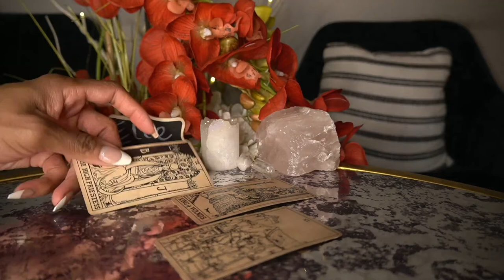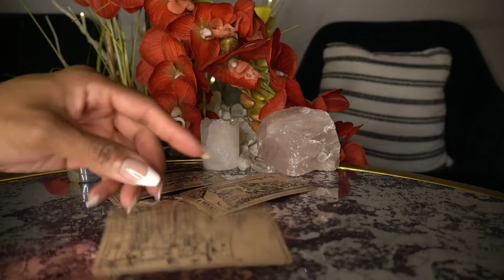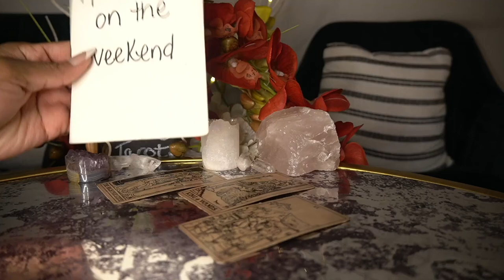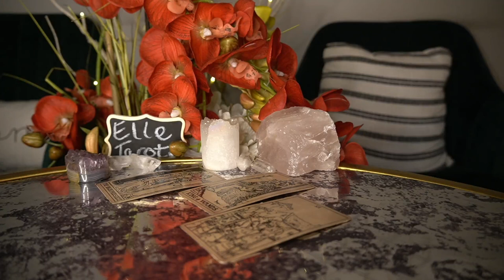ARIES END OF DEC '21 DON'T MAKE PERMANENT DECISIONS ON TEMPORARY FEELINGS